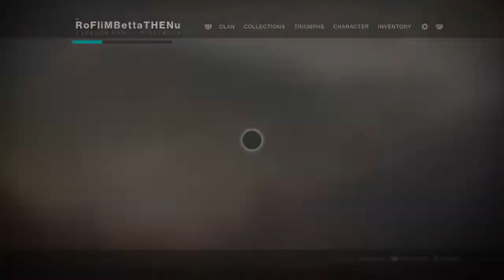Best new Warlock build?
Monte Carlo + Sunbracers baby.